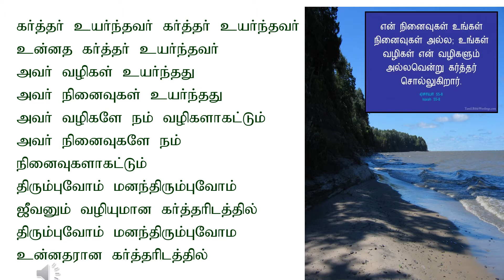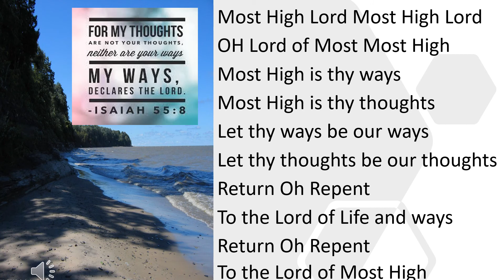Most high Lord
Most High Lord in English
Karthar Perivar in Tamil